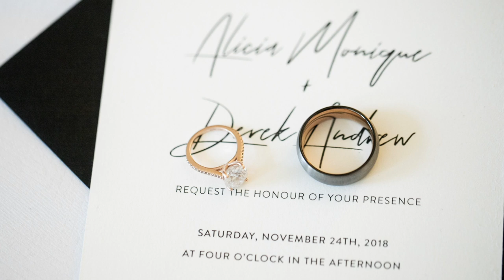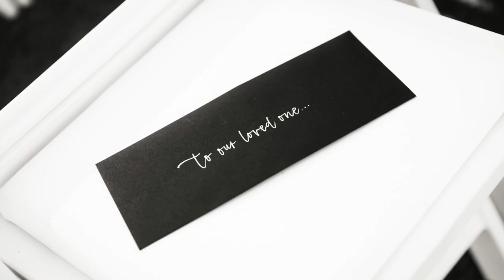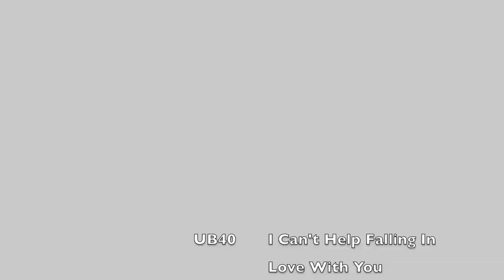OUR FIRST KISS (EVER!) CAPTURED! | OUR WEDDING PICTURES S1 E5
Our wedding day was captured so perfectly by Andrew Salas Photography. (He had a BIG JOB since we saved our first kiss for our wedding day!)

Rather than just sending out the link to family and friends or simply posting them all to Facebook, we wanted to be *extra* and put them together in a special way!

-UB40 "I Can't Help Falling In Love With You"

-Page CXVI "Come Thou Fount"

-Earth, Wind & Fire "Let's Groove"